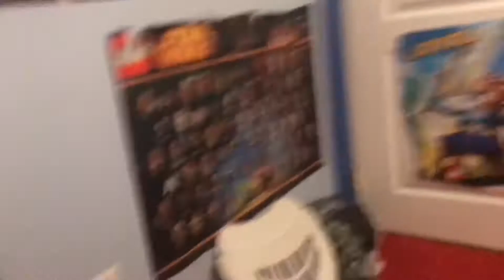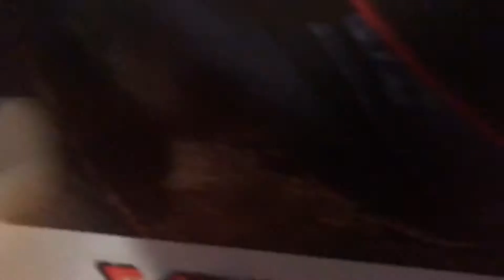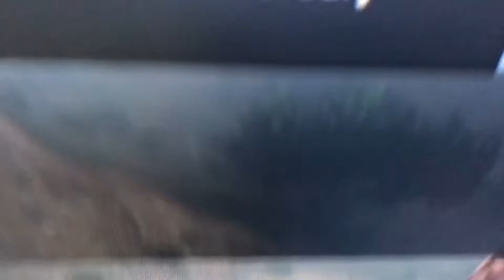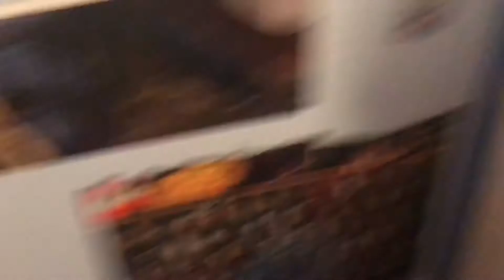JMPA Movie: Black yoshi rival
Black yoshi has a rival on GTA 5